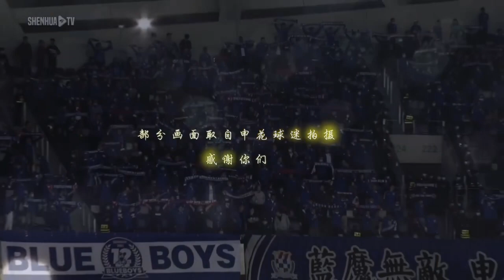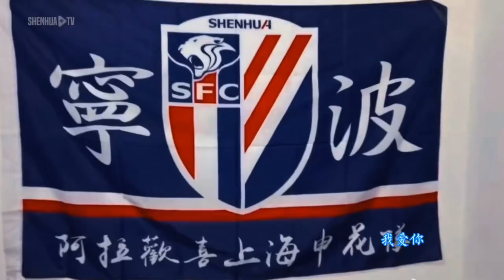申花的世界因你们而精彩！让我们共同努力，同袍一心，继续为这抹蓝色并肩战斗！同申花一起绽放！